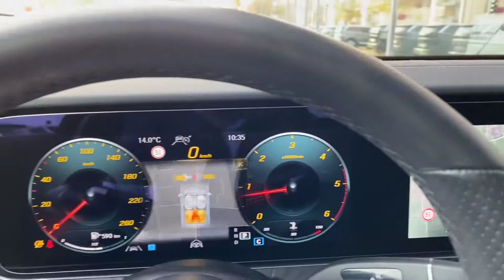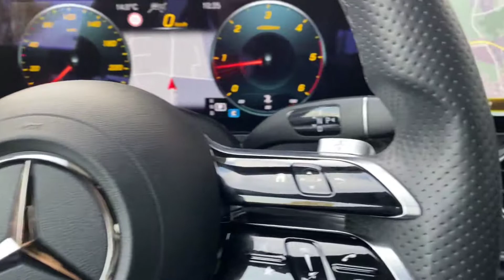Mercedes E-Klasse T-Modell AMG Line Obsidianschwarz Metallic | Autohaus Sand Jensen Flensburg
Der Mercedes E-Klasse T-Modell AMG Line in Obsidianschwarz Metallic bei Autohaus Sand Jensen in Flensburg. Es erwarten dich stets rund 200 topaktuelle Fahrzeuge vieler Marken zu traumhaft guten Preisen. Überzeuge dich selbst!

Kostenlos:
- Live-Video-Besichtigung & Beratung

D-24941 Flensburg

Datenschutzbeauftragte ist
Celina Richert